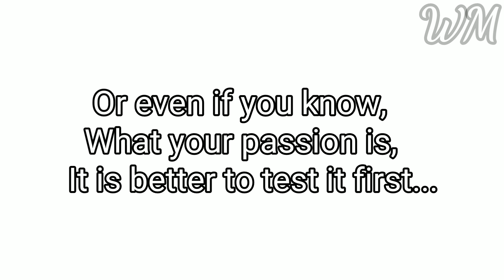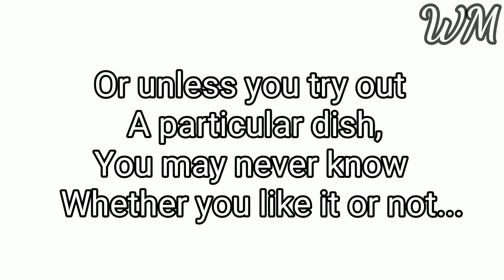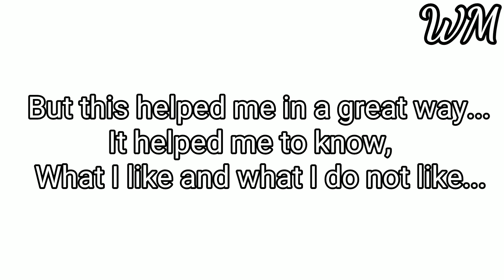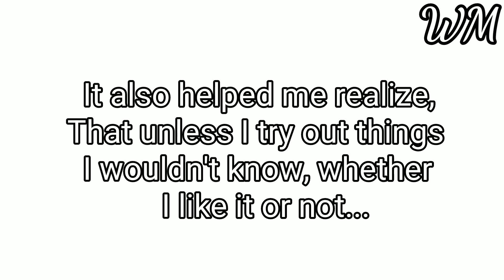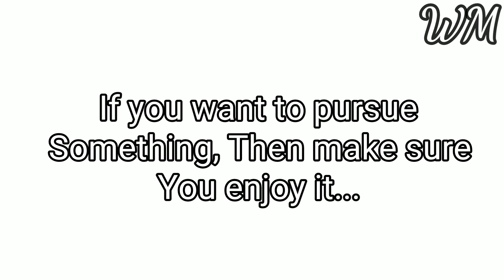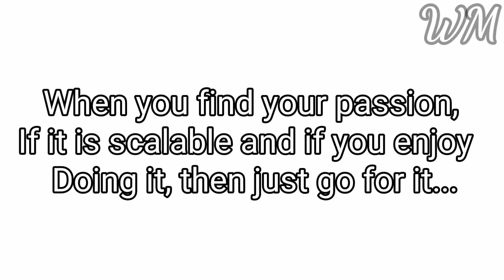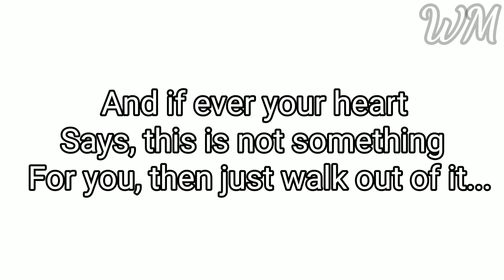How to find your passion... Life's Insight... White Magic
Love you...

Happy Magic Till We Meet Again...

Love you...